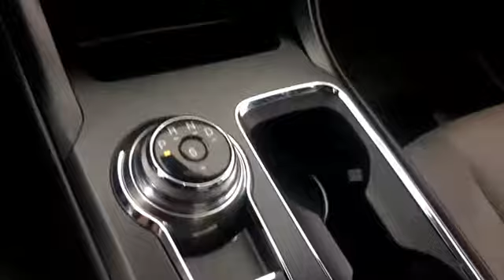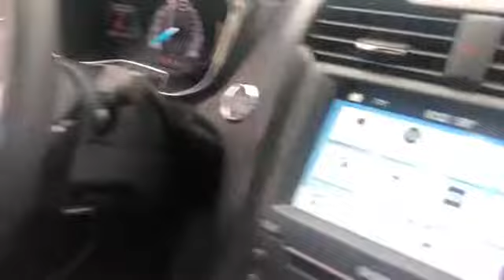2018 Ford Fusion Durham, Chapel Hill, Raleigh, Cary, Apex, NC D145490A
2018 Ford Fusion
2018 Ford Fusion Sport AWD - Stock#: D145490A - VIN#: 3FA6P0VP9JR106630

409 S Roxboro St.

WAS $29,999. CARFAX 1-Owner, Clean, LOW MILES - 12,074! Heated Leather Seats, Sunroof, NAV, Alloy Wheels, DARK EARTH GRAY, LEATHER/MIKO SUEDE HEATED SPORT BUCKET SEATS, Back-Up Camera, Brake Actuated Limited Slip Differential, Turbo KEY FEATURES INCLUDE: Back-Up Camera, Turbocharged, Brake Actuated Limited Slip Differential. Rear Spoiler, All Wheel Drive, Aluminum Wheels, Keyless Entry, Child Safety Locks, Steering Wheel Controls, Heated Mirrors. OPTION PACKAGES: EQUIPMENT GROUP 401A Fusion V6 Sport Upgrade Package, 10-Way Power Passenger Seat, fore/aft, up/down, recline and 2-way power lumbar, Reverse Sensing System, (2) 4.2 Driver Configurable LCD Display In instrument cluster, Ambient Lighting, Dual-Zone Electronic Automatic Temperature Control, underseat heat and AC ducts and rear console heat and AC vents, Radio: AM/FM/MP3 CD Player, Sony premium audio w/12 speakers and HD Radio, SYNC 3 Communications & Entertainment System, enhanced voice recognition, 8 center LCD capacitive touch-screen w/swipe capability, AppLink, 911 Assist, Apple CarPlay, Android Auto and 2 smart charging USB ports, FUSION V6 SPORT DRIVER ASSIST PACKAGE 110V/150W AC Power Outlet, Heated Steering Wheel, BLIS w/Cross-Traffic Alert (Blind Spot Information System), Rain-Sensing Wipers, Lane-Keeping System, lane-keeping alert, lane-keeping aid and driver alert system, SYNC Connect Remotely start, lock and unlock vehicle, schedule specific times to remotely start vehicle, locate parked vehicle, check vehicle status, service for 5 years from the vehicle sale date as recorded by the dealer, Auto High Beams, ADAPTIVE CRUISE CONTROL W/STOP & GO Pre-Collision Assist w/Pedestrian Detection, forward collision warning, brake support and active braking, POWER MOONROOF Universal Garage Door Opener, ENHANCED ACTIVE PARK ASSIST W/PARALLEL PARKING park out assist Please confirm the accuracy of the included equipment by calling us prior to purchase.